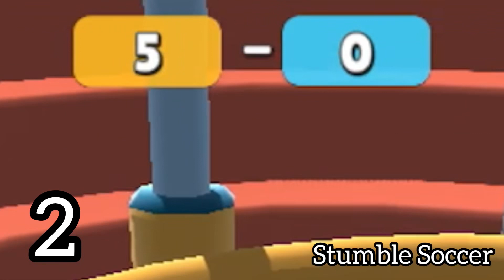Top 5 WORST Maps In Stumble Guys